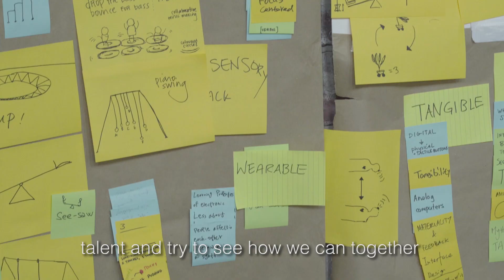Exploring the Future of LEGO Play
How are MIT Media Lab and LEGO Group’s Creative Play Lab exploring radically new LEGO experiences? Check out Joi Ito, Director of MIT Media Lab, and Erik Hansen, senior director of technology innovation, talking about benefits of exploring new technologies that can be turned into creative tools for children at MLBerlin